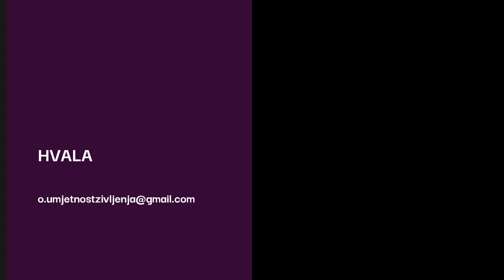Retro kutak: Je li Vaš partner narcis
Kako možete znati je li Vaš romantični partner - narcis?

Autor sam edukacijskih programa koji rješavaju problem:
 - suovisnosti
 - kompleksnog PTSP-a
 - traumatičnih veza
 - emotivne (ne)pismenosti